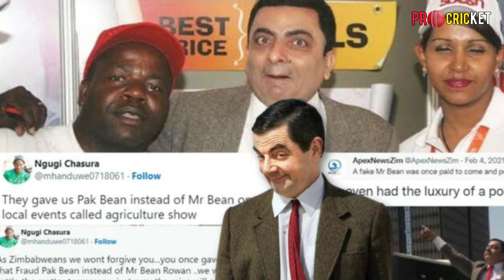President Of Zimbabwe trolls Pakistan | After embarrassing loss at T20 World Cup 2022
Emmerson Mnangagwa, President of Zimbabwe has put out a Tweet trolling Pakistan for their embarrassing loss in the T20 World Cup 2022.

Mnangagwa wrote, "What a win for Zimbabwe! Congratulations to the Chevrons. Next time, send the real Mr Bean.